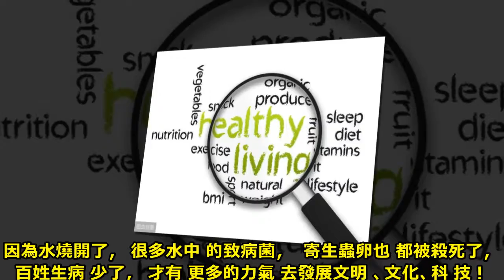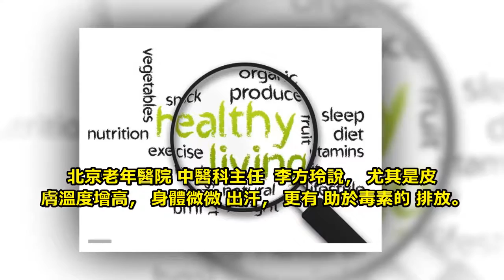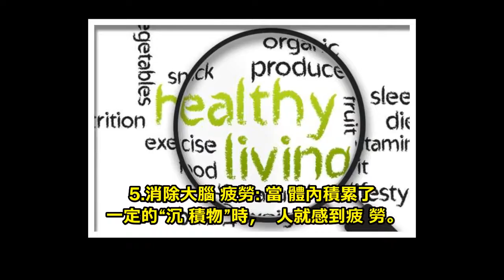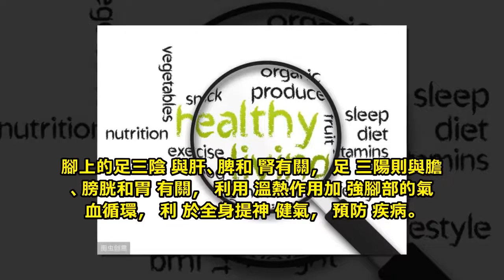“多喝熱水”這個梗，其實是有法可解的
萬能的“多喝熱水”，引發了很多人的共鳴。包治百病的方子:“多喝熱水”已經被廣大女性朋友拉進黑名單。

你可能不知道， 這簡單的一句話裡，其實就是咱們老祖宗流傳下來的養生要訣！

喝熱水在中國已經有幾千年的歷史。 《皇帝內經》就有“病至而治之湯液”的記載，《孟子》中有”冬日則飲湯“的表述，這”湯“指的就是熱水。

要知道，喝熱水也是中國能成為四大文明古國的重要原因之一；

因為水燒開了，很多水中的致病菌，寄生蟲卵也都被殺死了，百姓生病少了，才有更多的力氣去發展文明、文化、科技！